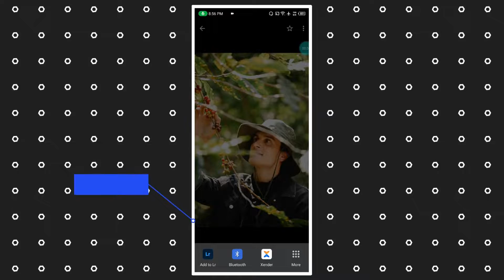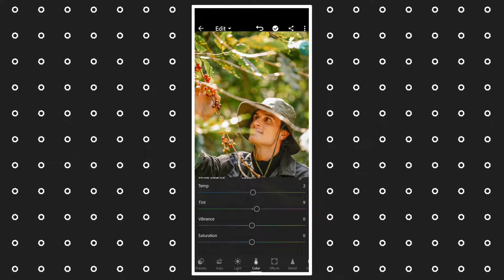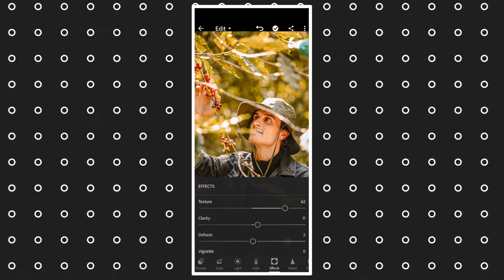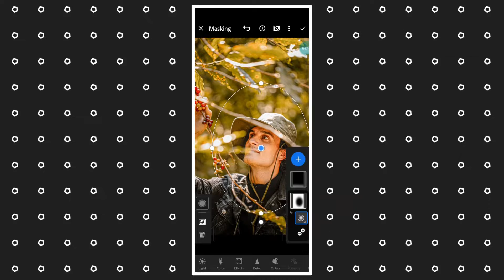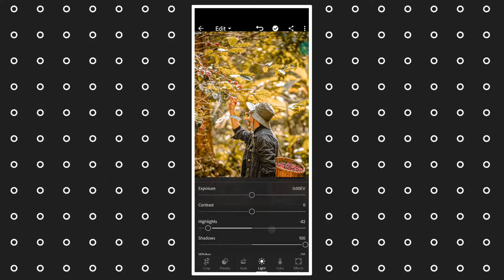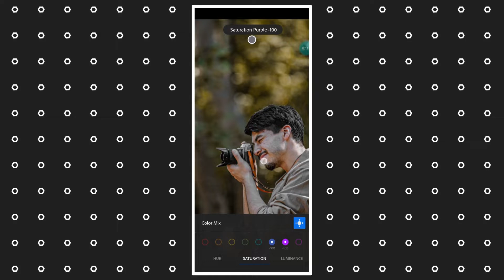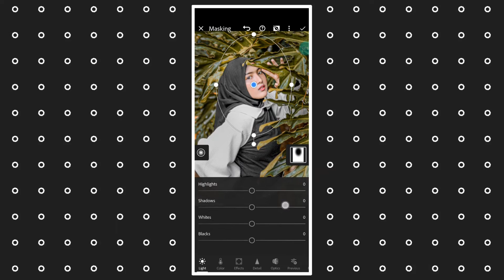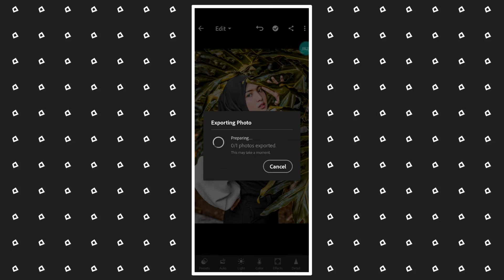Lightroom POP Yellow Colour Tone Photo Editing Tutorial Bangla.Lightroom Mobile Tutorial.sm editz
HI There this is nayem from SM:EDITZ YouTube channel. You can see my channel all photo editing tutorial on your mobile phone.This video you can see Lightroom mobile yellow colour tone editing tutorial on your mobile phone.if you are beginner no problem you can make your photo easily on dual tone effect.Because my presentation is so easy.you can catch easily what I am talking.you can see my channel photo manipulation,photo retouching,photo background erasing,skin smooth on your mobile phone, and many more tutorial  also you can comment me what type of tutorial you can see on my channel.